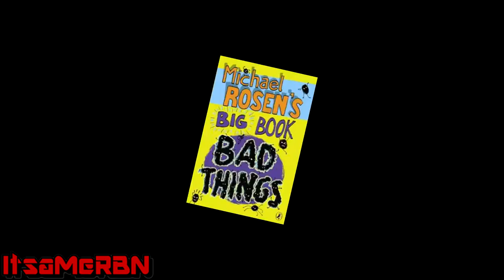Einstein Rosen's Saucy Story about Sauce (Sourcey Stories Collab Entry)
FINALLY, AN ItsaMeRBN UPLOAD!

This is technically a side story, but I still recommend you watch my previous video "Einstein Rosen's Time Travelling Bidet" so that you understand all the references.This project used the most sources I have to date (hence the collab). I hope you enjoy.

00:00- 00:06 Daft Punk- One More Time
00:07- 00:14 Ottawan- D.I.S.C.O
00:34- 00:50 Professor Layton Pandora's Box OST- The Town's Past
00:51- 01:37 Professor Layton Pandora's Box OST- Dropstone
01:38- 01:51 Philip Oakley, GIORGIO Moroder- Together In Electric Dreams
01:52- 02:22 Professor Layton Pandora's Box OST- Dropstone
02:23- 02:39 Professor Layton Miracle Mask- Reunion Inn
02:40- 02:54 AWOLNATION-Run
02:57- 03:20 Professor Layton Spectre's Flute- The Final Battle
03:37- 03:44 Professor Layton Pandora's Box- Folsense
03:45- 04:34 Professor Layton Miracle Mask- Miracle Mask Theme

Well, looks like that's about it. Be sure to see the full collab and give the much-needed support to call who contributed.

Next Video: No Views Collab 2 Entry ;)